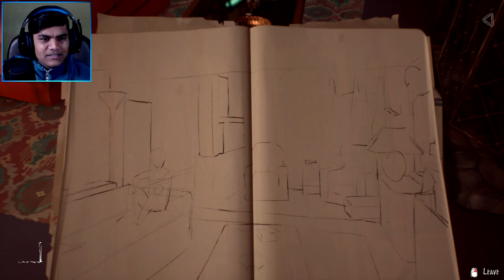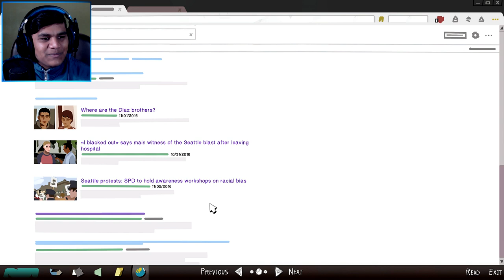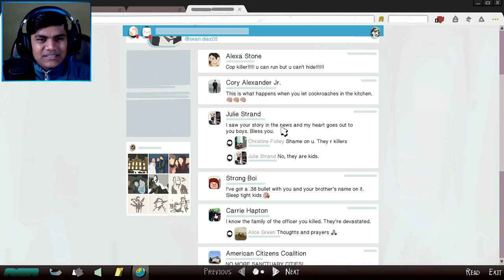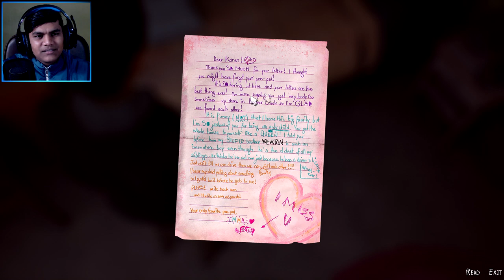Kabhi Nahi Socha Tha Ki Aisa Ho Jayega ! | Life is Strange 2 [E2] [P3]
A lot of Crazy things happened in this Episode of Life is Strange 2,

Made some very important decisions which will affect the

future story on a large basis. Let's see what's going to happen with

these brothers.

Here are Some of My Best Video Collection that you should Must Check out---

🌟  SOCIAL-